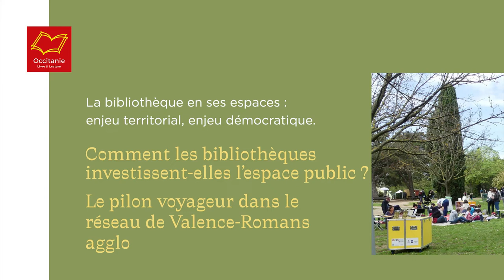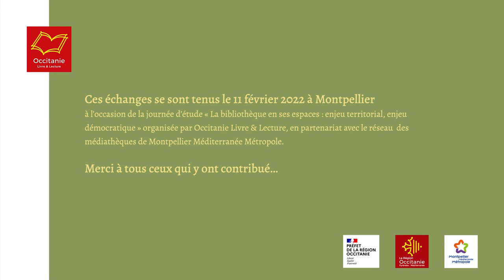Le pilon voyageur, un exemple de bibliothèque participante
Le 10 février 2022 a eu lieu la journée professionnelle "La bibliothèque en ses espaces : enjeu territorial, enjeu démocratique", lors de laquelle Lionel Dujol, responsable innovation et accompagnement au changement au sein de la direction de la lecture publique Valence Romans Agglomération, a présenté le dispositif "le pilon voyageur", un réseau de boîtes à livres.